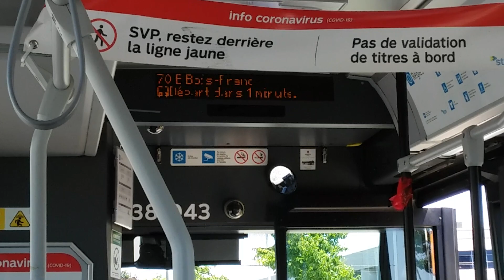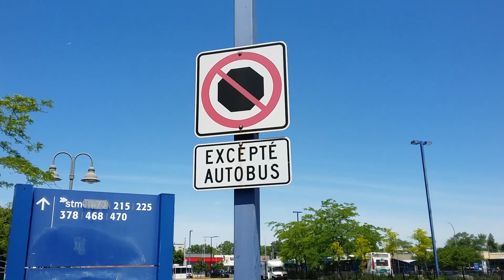#70 bus dir. est Montréal - service régulier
70 - Bois-Franc. Trajet complet.